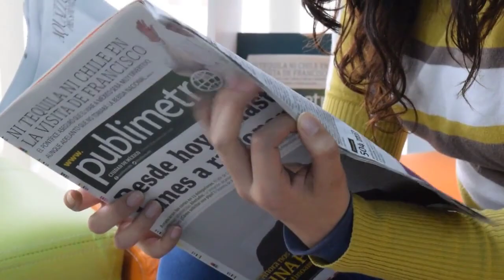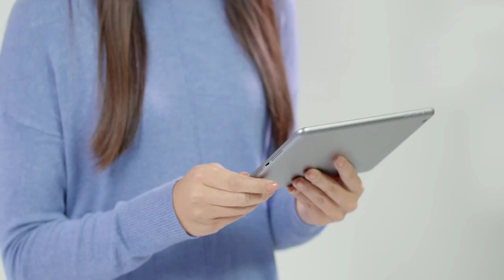6 Weeks After This Mother Gave Birth, Doctors Found A Deadly Unborn Baby Growing Inside Her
please help us to reach the 10.000 subscriber by clicking on the

After This Mother Gave Birth, Doctors Found A Deadly Unborn

Mother! (stylized as mother!)[3] is a 2017 American psychological horror film written and directed by Darren Aronofsky, and starring Jennifer Lawrence, Javier Bardem, Ed Harris, and Michelle Pfeiffer. The plot follows a young woman whose tranquil life with her husband at their country home is disrupted by the arrival of a mysterious couple.

Mother! was selected to compete for the Golden Lion at the 74th Venice International Film Festival, and premiered there on September 5, 2017.[4] It was released in the United States on September 15, 2017 by Paramount Pictures, and grossed $44 million worldwide against its $30 million budget. Although the film received generally positive reviews from critics, its biblical allegories and depiction of violence sparked controversy.[5]

In the burnt-out remains of a large house, Him, an acclaimed poet struggling with writer's block, places a crystal object on a pedestal in his study. The ruined house morphs into a lovely home in an edenic landscape. In bed, mother, the poet's wife and muse, awakens and wonders aloud where Him is. While renovating the house, she starts seeing things that unsettle her, including visualizing a beating heart within its walls.

One day, a stranger referred to as man turns up at the house, asking for a room and claiming to be a local doctor. Him readily agrees, and mother reluctantly follows suit. During his stay, man suffers coughing fits and mother observes an open wound in his side. Soon man's wife, woman, also arrives to stay. Mother is increasingly frustrated with her guests, but Him begs her to let them stay, revealing to mother they are fans of his work and man is dying. However, when man and woman accidentally shatter the crystal object, which Him had forbidden them to touch, mother kicks them out and Him boards up his study.

Before man and woman can leave, their two sons arrive and fight over their father's will. The oldest son, who will be left with nothing, severely wounds the younger brother and flees. Him, man, and woman take the injured son for help. Alone in the house, mother follows a trail of blood to find a tank of heating oil hidden behind the basement walls.

Upon returning, Him informs mother the son has died. Dozens of people arrive at the house to honor the dead son. They behave in rude and presumptuous ways that irritate mother; she snaps when they break a sink, partially flooding the house. She orders everyone out and berates Him for allowing so many people inside while ignoring her needs. Their argument ends in passionate lovemaking.

The next morning, mother announces she is pregnant. The news elates Him and inspires him to finish his work. mother prepares for the arrival of their child and reads Him's beautiful new poem. Upon publication, it immediately sells out every copy. In celebration, mother prepares a big dinner, but a group of fans arrives at the house before they can eat. She asks Him to send them away, but he insists he has to be polite and show his appreciation, and tells her he will return soon. mother tries to lock the doors, but more fans arrive and enter the house, where many begin to use the toilet. They start stealing things as souvenirs and damaging the house, but Him is oblivious due to the adulation he is receiving. Hundreds of people fill the house and an increasingly disoriented mother watches it devolve into chaos. Military forces battle a cult of frenzied fans who tear rooms apart and engage in religious rituals. Amidst gunfire and explosions, the herald, the poet's publicist, organizes mass executions.

mother goes into labor and finds Him. He takes her to his study, which he reopens so she can give birth there. The havoc outside subsides. Him tells mother his fans want to see their newborn son; she refuses and holds her son tightly. When she falls asleep, however, Him takes their child outside to the crowd, which passes the baby around wildly until his neck is inadvertently snapped. mother wades into the crowd where she sees people eating her son's mutilated corpse. Furious, she calls them murderers and stabs them with a shard of glass. They turn on her, viciously beating and attempting to strangle her until Him intervenes. He implores mother to forgive them, but she escapes, makes her way to the basement oil tank, and punctures it with a pipe wrench. Despite her husband's pleas, she sets the oil alight; it explodes, destroying the crowd, the house, and the surrounding environment.